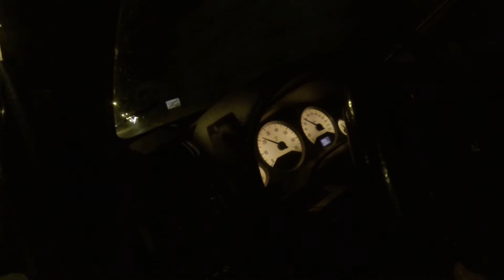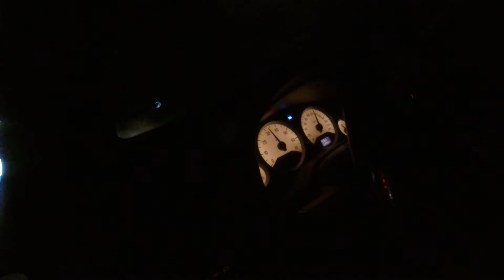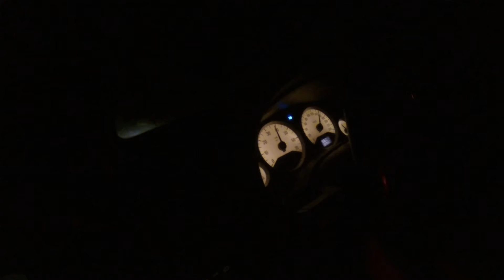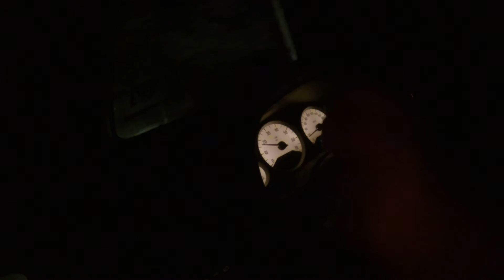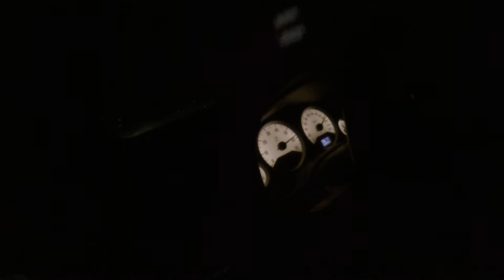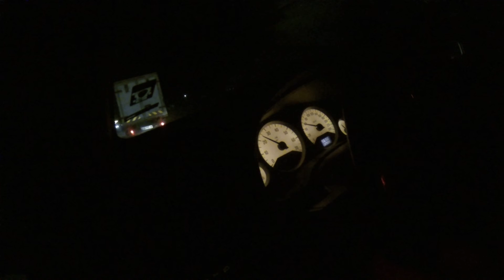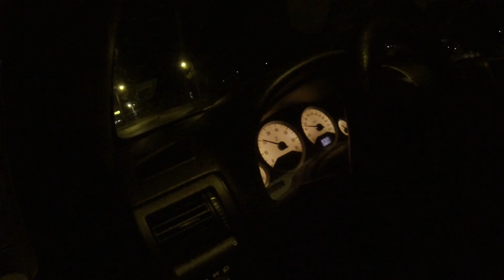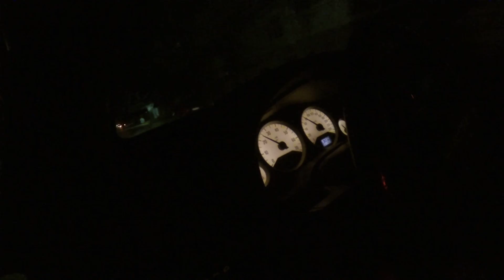Opel Astra Bertone Turbo